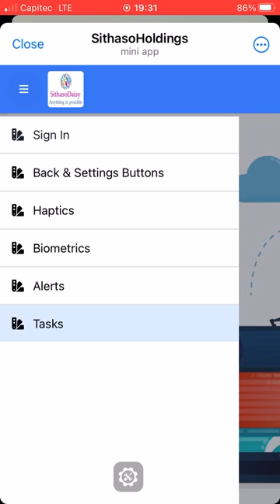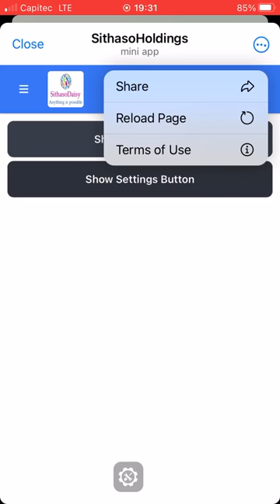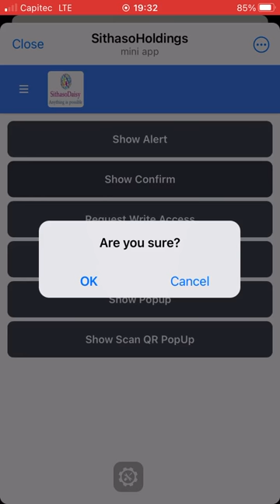Telegram Mini App on iOS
This showcases how the telegram mini app works on iOS